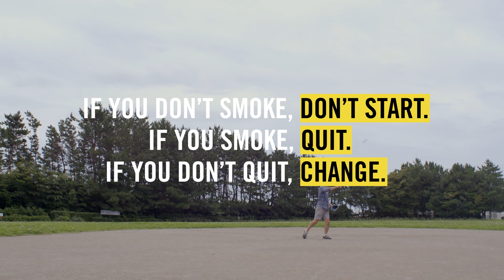Naoki helped his best friend Unsmoke.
“I helped my childhood friend, who had been smoking for 25 years, to change to heated tobacco.” This is a story about helping a friend make a better choice Naoki helped his friend Unsmoke by suggesting smoke-free alternatives.

Burning tobacco produces smoke, which is the primary cause of smoking  related disease. Smoke-free alternatives don’t burn tobacco and don’t produce smoke, so they can provide a better alternative than continued smoking.

WHAT ARE SMOKE-FREE ALTERNATIVES?
Vapes, e-cigarettes, and heated tobacco products are all examples of smoke-free alternatives. They are non-combustible and produce  vapor rather than smoke. Oral smoke-free products are another smoke-free alternative which does not burn tobacco. These products contain nicotine, but do not produce smoke. The best choice for any smoker is to quit altogether. However, for those adults who would continue to smoke, these products can provide a better choice.

WHY IS ACCESS TO INFORMATION IMPORTANT?
There are many countries around the world where the only tobacco and nicotine products that can be legally sold are cigarettes. Even where better, scientifically substantiated alternatives are available, existing governmental policies and regulations prevent access to them. Adult smokers everywhere should be given access to accurate information about these alternatives. They should also be able to access these products and be able to afford them. Governments exist to create regulations that put people first. So, does it make sense that only cigarettes are available for smokers? Does it make sense that adult smokers who don’t quit are not given the information necessary to choose between cigarettes and better, smoke-free alternatives?